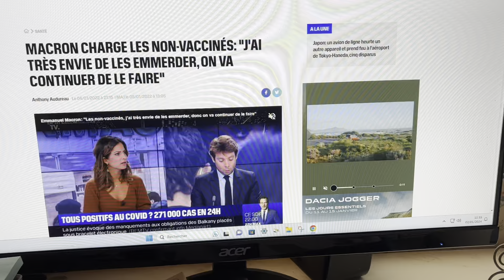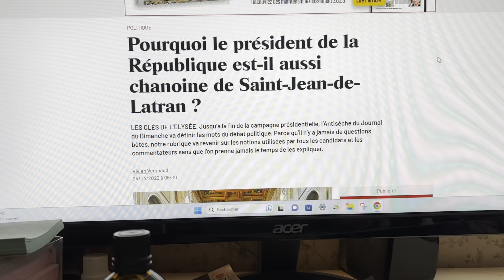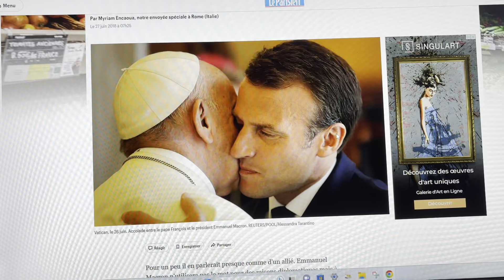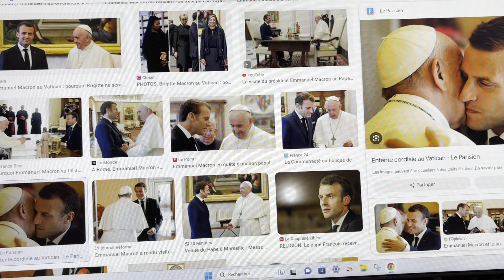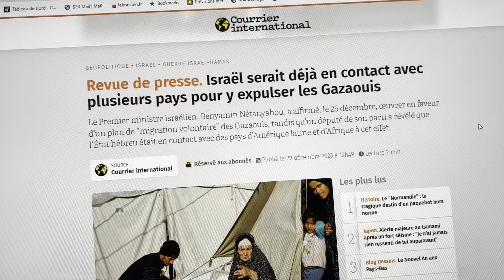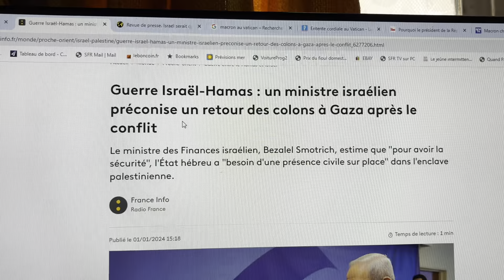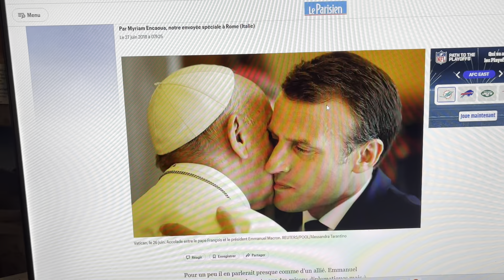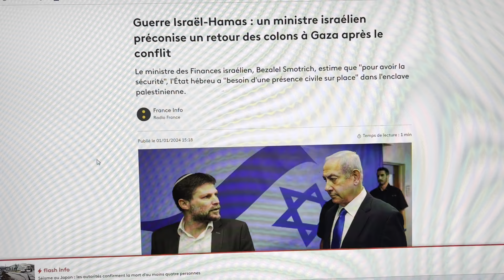Une vision du monde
Vous avez été complice, et même, vous avez œuvré , contre vous même, leurré totalement
 Mais aujourd’hui, les mots terribles
 Sont prononcés, ils veulent détruire littéralement, prendre la place. Et expulser les survivants

 Ne faites pas , les étonnes, mais soyez étonnés d’être aussi bête
  Il y a aucune révolution publique, sinon vous êtes repris par d’autres

 Pensez par vous mêmes
 Faites la révolution en vous, sur vous !
 Découvrez combien vous êtes esclave, et que vous êtes tous, ses objets

 Ne prenez jamais un fusil
 Car demain il se retournera contre vous

 Craignez les mouvements de masse.
  Ne faites partie de rien
  Jean Jacques